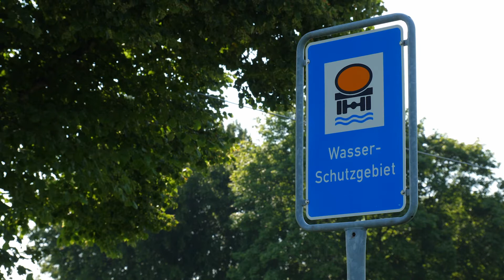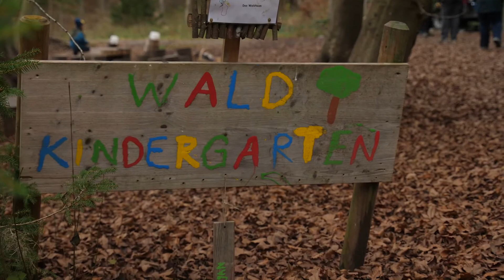Klimaschutz in Memmingen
Was passiert in Sachen Klimaschutz in der Stadt? Ein Beitrag hierzu aus dem Forstamt, von den Stadtwerken und aus dem KiTa-Amt. Klickt euch doch mal rein!